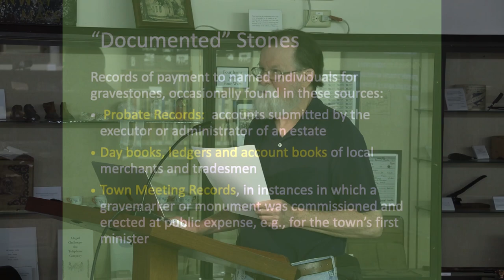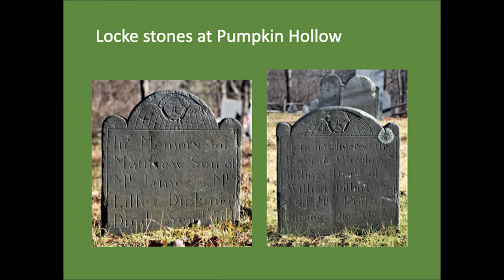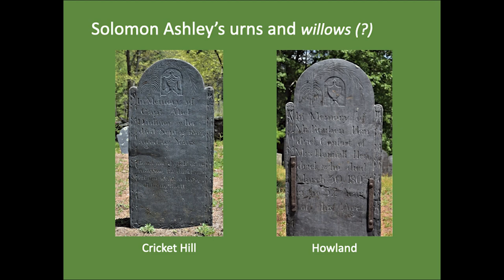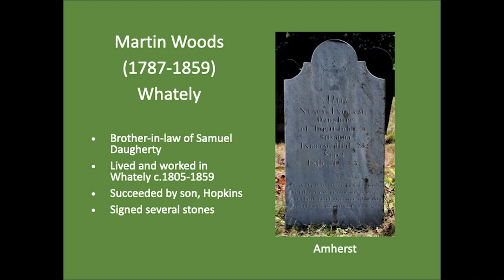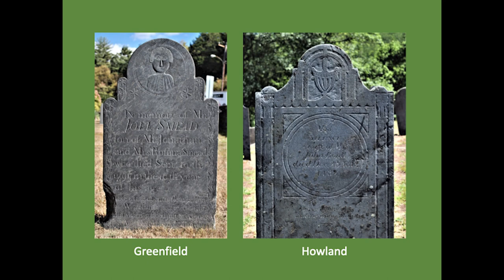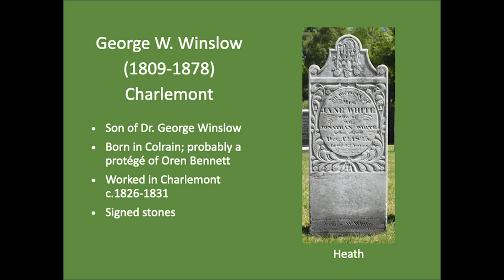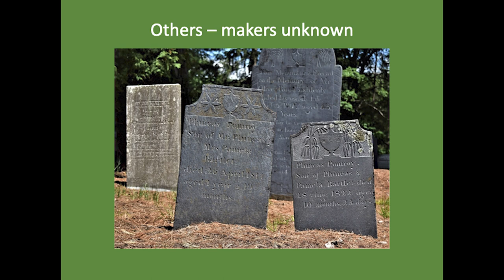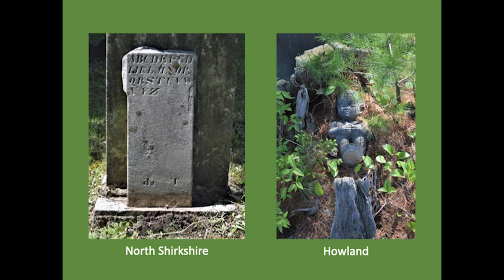Conway Historical Society: Gravestones - May 16, 2023